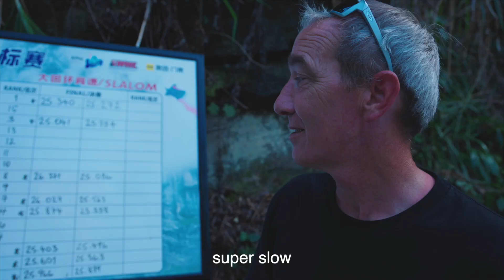World Wingsuit League China 2023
What a great time!!! WWL 2023 was a success. Some of the best wingsuit pilots in the world get together in Tianmen Mountains, to compete and enjoy some demo jumps in this amazing location! Can´t wait to go back!